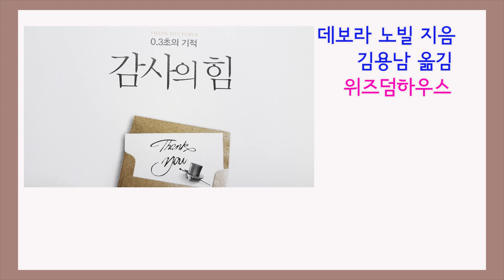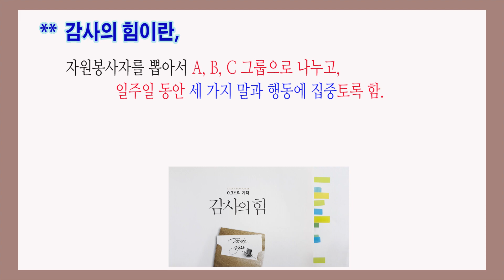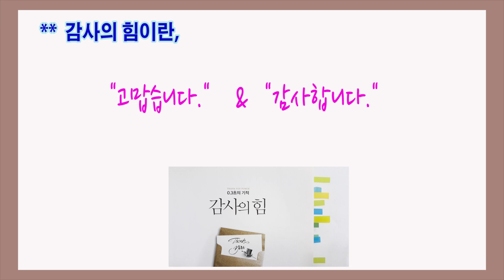매일매일 모으는 감사의 힘이 기적을 일으킨다 / 0.3초의 기적 감사의 힘 / 책리뷰, 책데이트, book review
- 살아가면서 만드는 미세한 차이가 행복의 물줄기를 이룬다

데보라 노빌 지음 / 김용남 옮김 / 위즈덤하우스